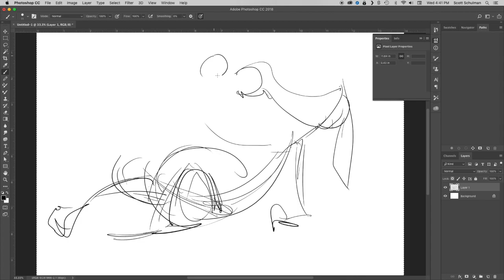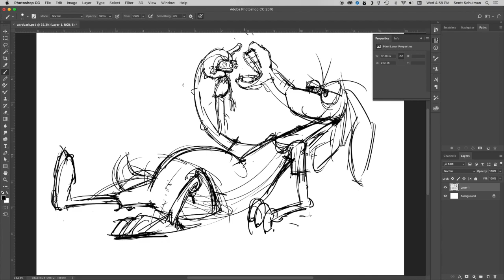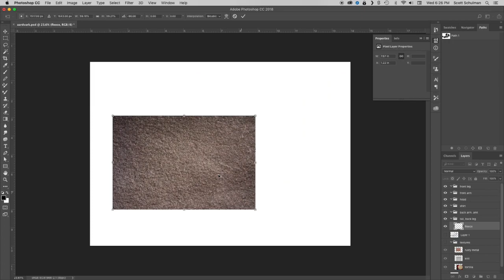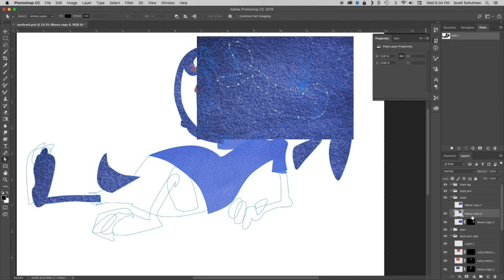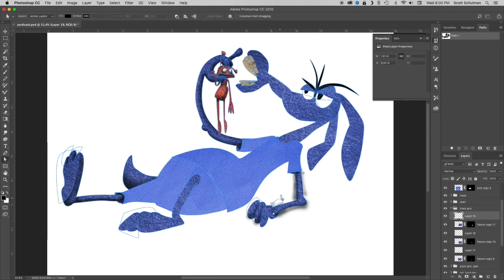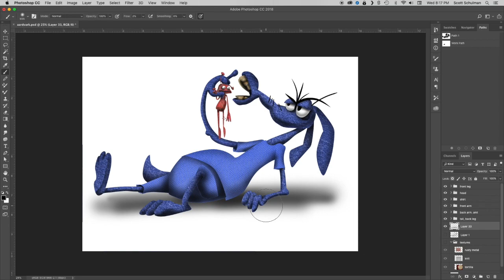Thursday Throwdown: Scott and Milo draw Ants and Aardvarks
Milo won last week. Handily. Who wins the candy bar this week? This week we’re inspired by the old Ant and the Aardvark cartoons.